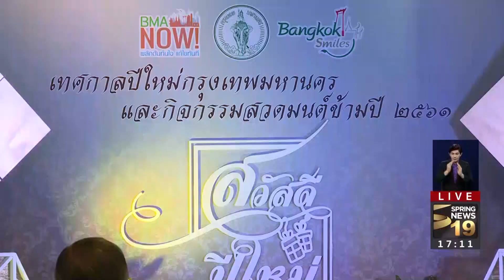กทม.จัดงานสวดมนต์ข้ามปี-แห่พระพุทธรูปรอบกรุง |26 ธ.ค. 60 | ปรากฏการณ์ข่าวจริง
กรุงเทพมหานครเตรียมจัดงานเทศกาลส่งท้ายปีเก่า ต้อนรับปีใหม่ 2561 โดยปีนี้เน้นกิจกรรมทางศาสนา มีการอัญเชิญพระพุทธรูปแห่รอบกรุง ให้ประชาชนได้สักการะเพื่อความเป็นสิริมงคล รายละเอียดเพิ่มเติมติดตามได้จากสปริงนิวส์